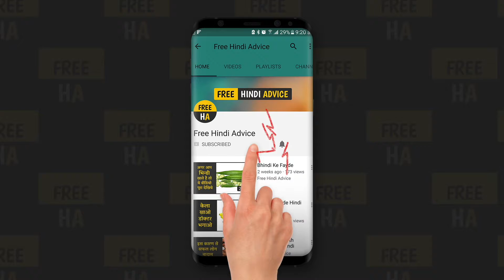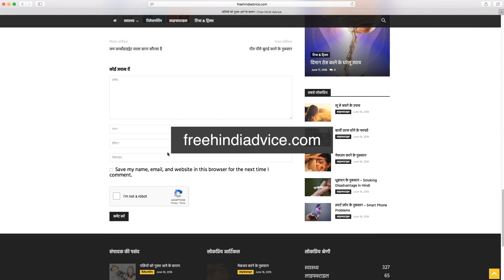इन बातों को अनदेखा करने से हो रही है गंभीर दुर्घनाएं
कोरोना : महामारी नहीं अपितु एक अंतरराष्ट्रीय षड्यंत्र हमारे देश में वाहन चलाने के मामले में लोगों में जागरूकता का अभाव, ट्रैफिक सेंस की कमी, जल्दबाजी, गलत ड्राइविंग और लापरवाही के चलते, लाखों लोग सड़क दुर्घटनाओं में हर साल अपनी जान गंवा देते हैं। ज्यादातर लोग, यह जानते हुए भी, कि सड़क दुर्घटना में किसी की मृत्यु होने पर, उसके परिवार वालों पर क्या बीतती है? अपनी मनमानी की आदत से बाज नहीं आते, जबकि ड्राइविंग में सावधानी रखना कोई ज्यादा मुश्किल काम भी नहीं है।